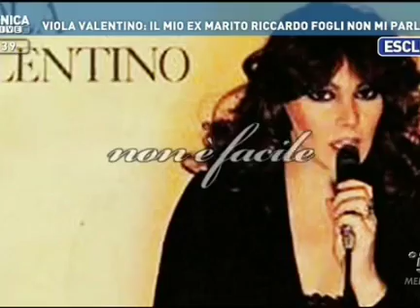Viola valentino lettera all' ex marito Riccardo fogli!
Viola valentino lettere all' ex marito Riccardo fogli " la verità